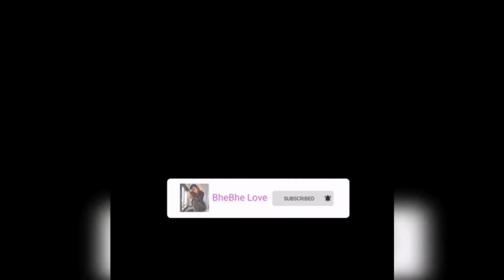TIRAMISU CAKE | TIRAMISU CAKE DANCE CHALLENGE with chikitings | BHEBHE LOVE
Tiramisu Cake Dance Challenge